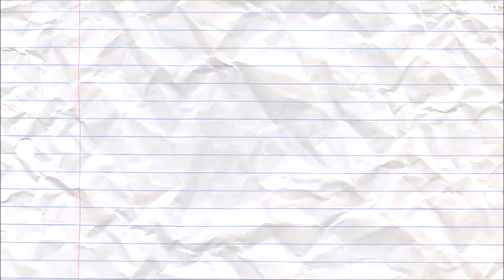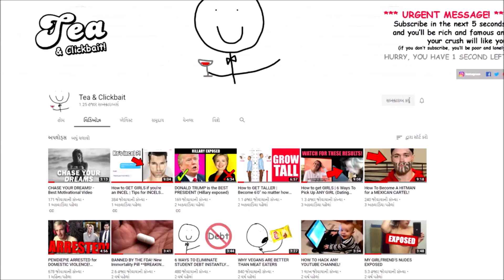Bewitched References in Family Guy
Comment any ideas for future videos below